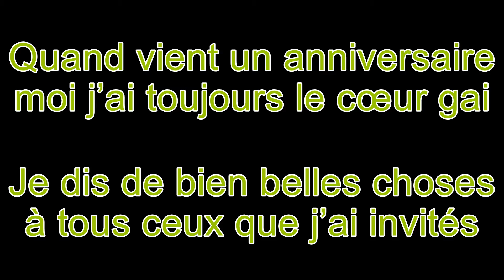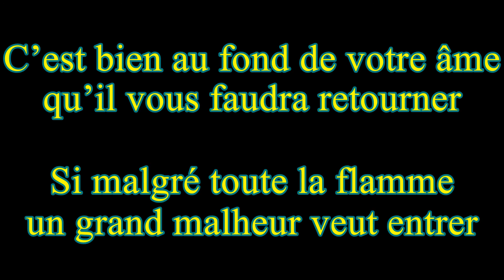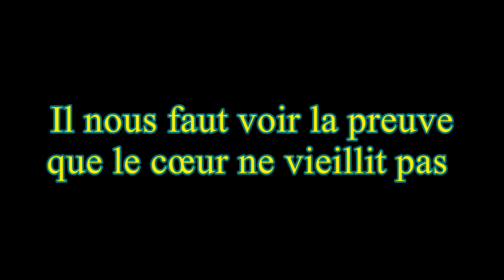Le cœur ne vieillit pas karaoke - Jovisca